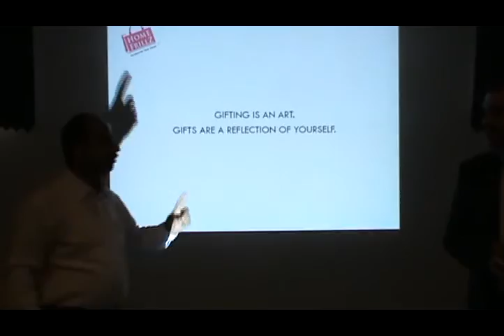RGB BLF Meeting 07.08.2013 " Empowering Women " By Mrs. Meera Kanugo & Mrs.Avani Jain part-5